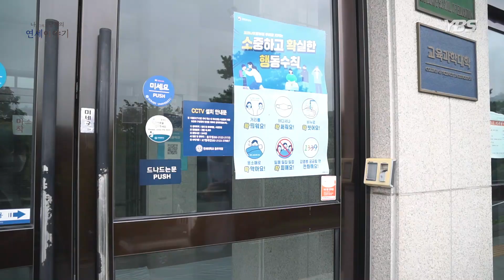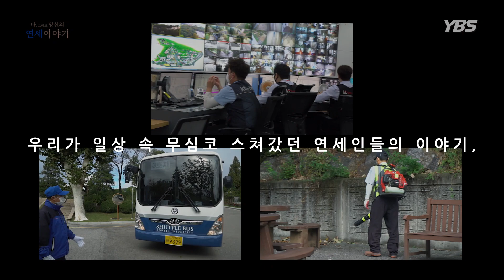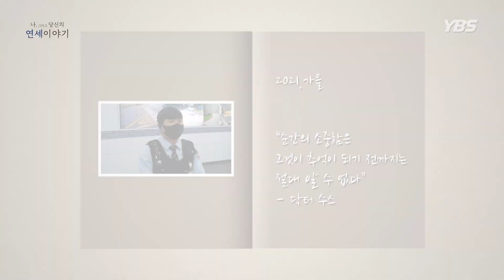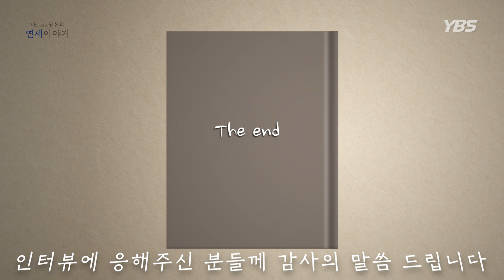[나, 그리고 당신의 연세이야기] 연대생이라면 아는 그분들!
연세대학교의 순간, 순간을 즐겁게 채워주시는 분들,
YBS가 그분들을 만났습니다.

[나, 그리고 당신의 연세이야기]는 연세대학교의 추억과 이야기를 담습니다.

*제작 : YBS 62기 영상PD 신지우
*출연 : KT텔레캅 김동혁님, 차량통제원 박형석님, 환경미화원 이광우님
*출연 및 나레이션 : YBS 62기 아나운서 주양우
*도움 : YBS 62기 영상PD 김재혁